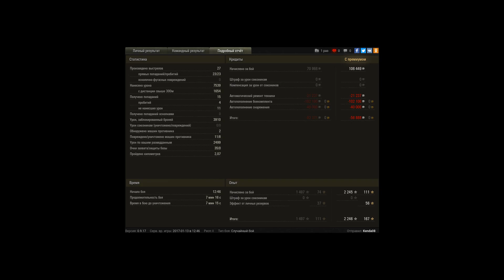Для конкурса (1497оп)